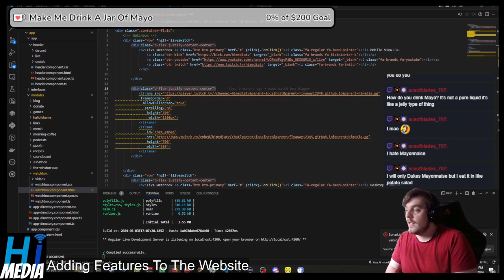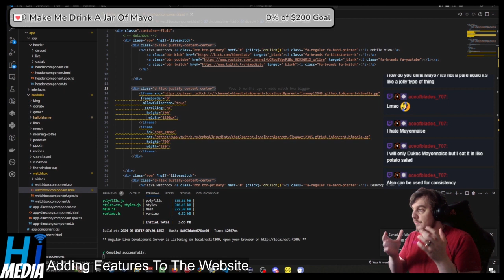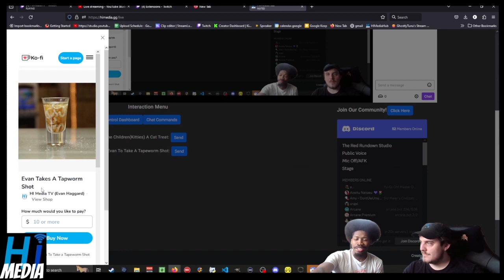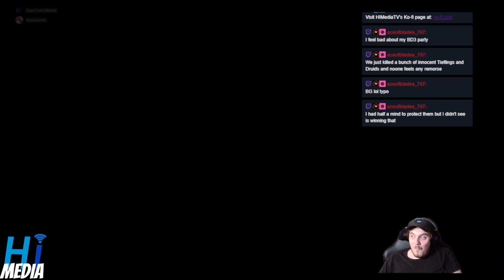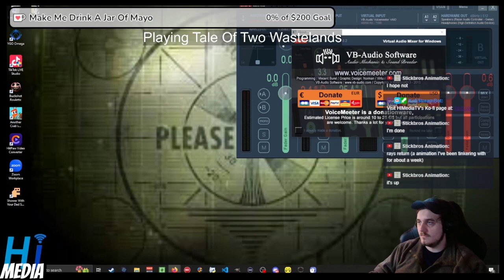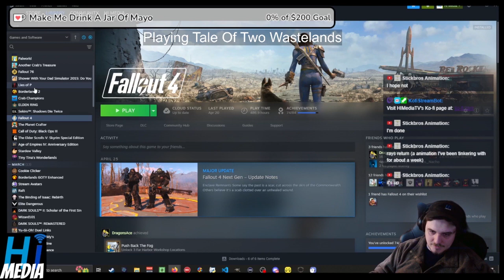Convergence, Stardew, & IRL Streams - Clips Of The Week